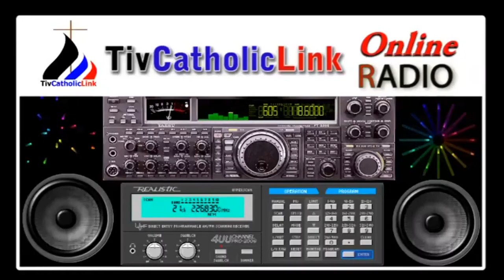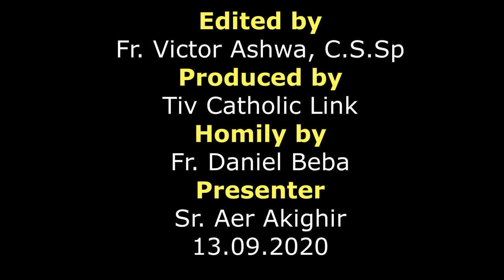Mpase u Lohodedoo u Lahadi u sha 24 ken Shie u Gbilinii ken Inyom i A, sha zwa Fadad Daniel Beba